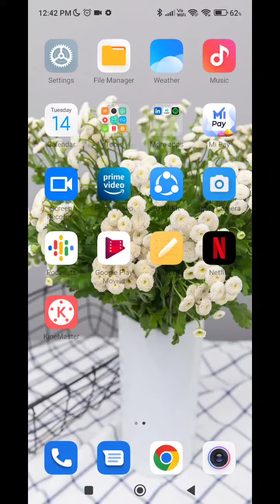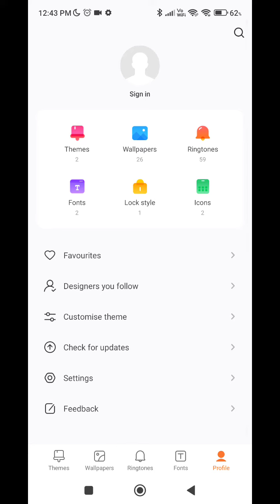How To Change Ringtone in Redmi Note 11T Pro Plus , Redmi Note 11T Pro Plus Ringtone Setting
How To ChangeRingtone in Redmi Note 11T Pro Plus , Redmi Note 11T Pro Plus RingtoneSetting , Ringtone in Redmi Note 11T Pro Plus